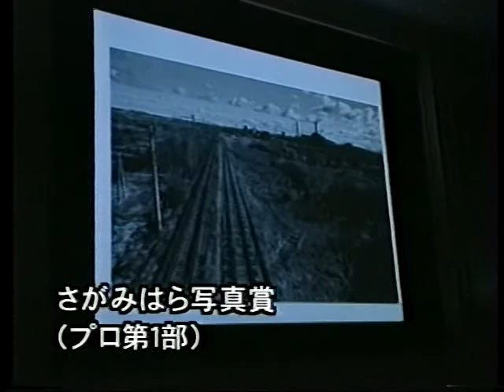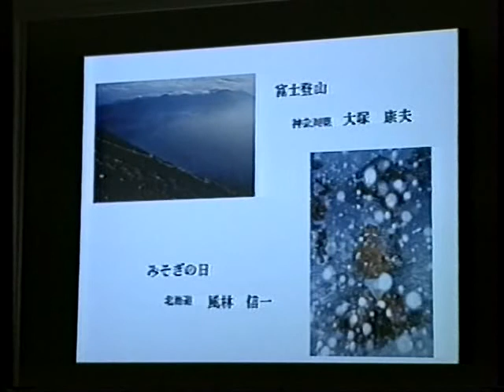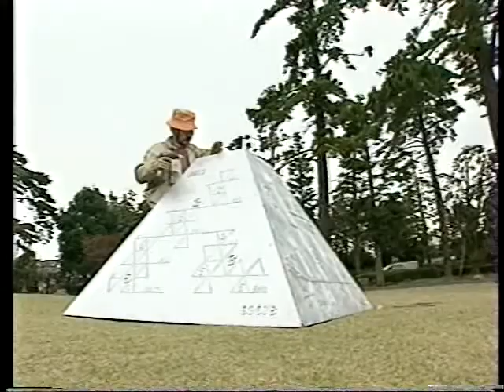相模原るっくあらうんど 2001年12月01日号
内容
・フォトシティさがみはら2001
・感性をみがく場がそこに